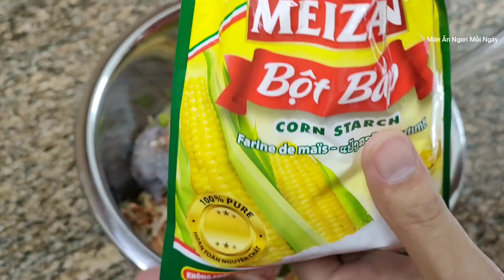Bún Chả Giò Tôm Thịt - Làm CHẢ GIÒ dã chiến tại nhà - Món Ăn Ngon Mỗi Ngày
Bún Chả Giò Tôm Thịt - Làm CHẢ GIÒ dã chiến tại nhà.